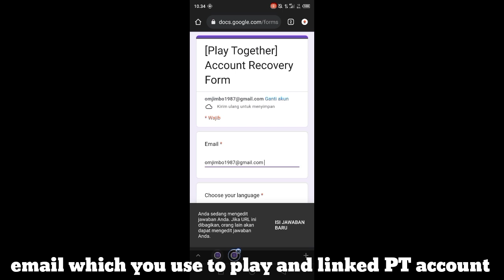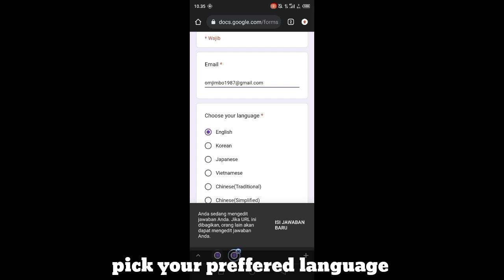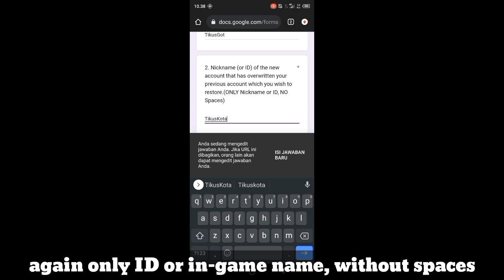How To RECOVER LOST ACCOUNT | Play Together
How to recover lost account in Play Together mobile game.

*this is an English version of same video on Om Jimbo Gaming channel, which is also my own channel

Device :
Infinix Hot 11s NFC
Mediatek G88
4 GB RAM